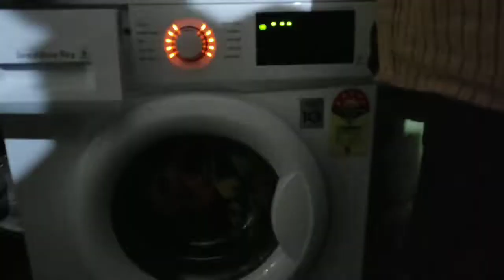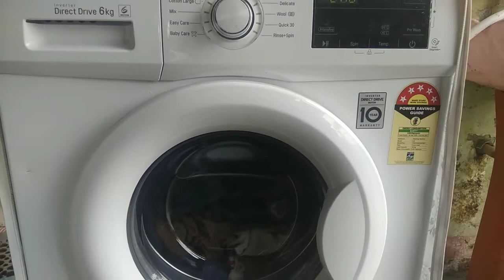how to pre wash in lg front load washing machine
Lg fully automatic washing machine pre wash function
Pre wash feature in front load washing machine @dvoyager7
Lg washing machine 6kg demo
Lg front load washing machine working
Pre wash in lg washing machine